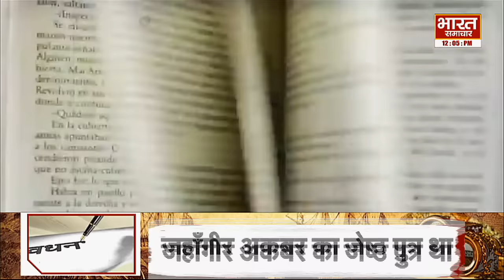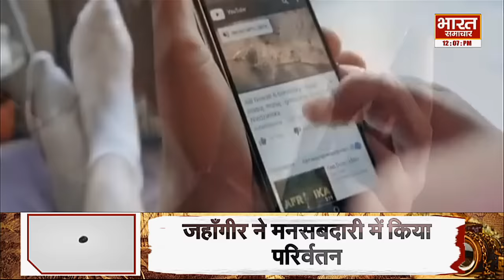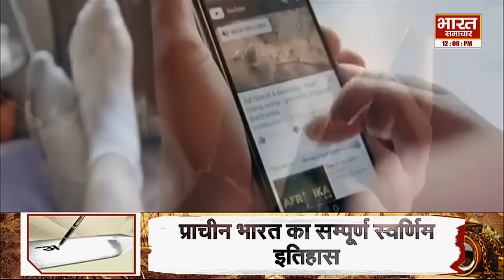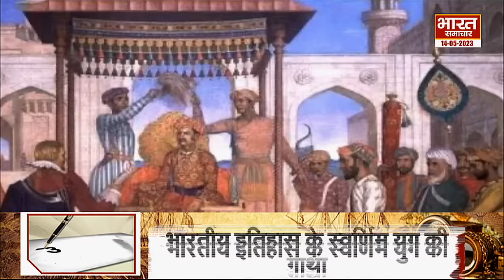EP 40 ।AvadhNama। कौन था जहांगीर? नूरजहां के प्यार में हुआ पागल, सिपहसालार और गुरु की करवा दी हत्या?